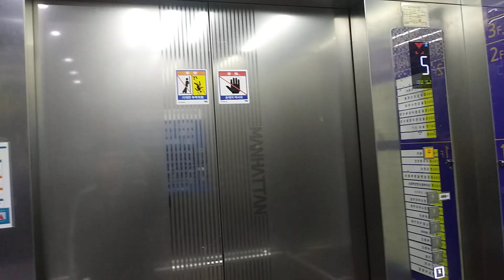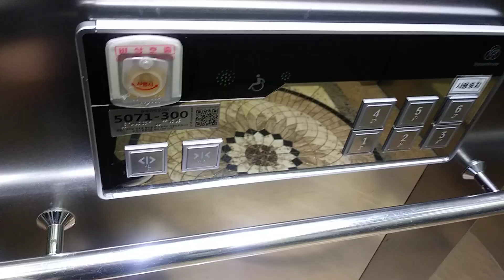충청남도 천안시 서북구 불당25로 192 불당동 골든프라자 2차 주차타워 티센크루프엘리베이터 탑사기(2)